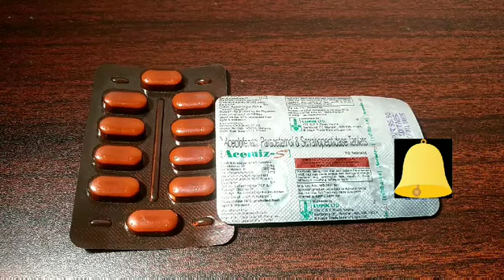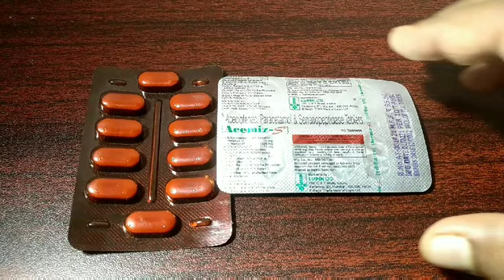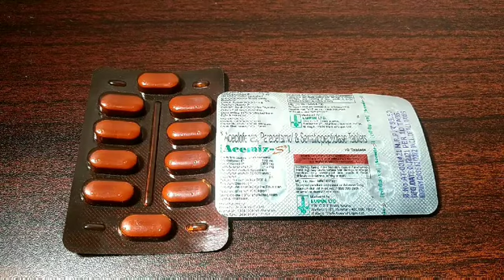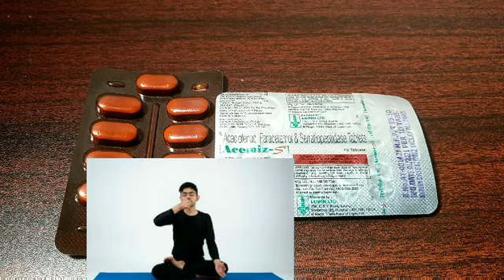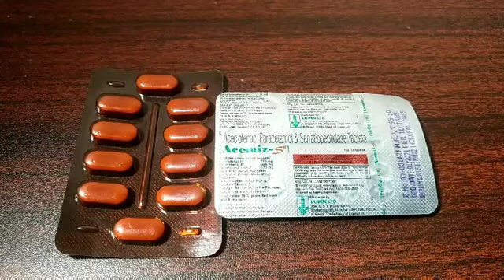ACEMIZ S TABLET FULL REVIEW IN TELUGU/BODY PAINS /FEVER /SWELLING/HEADACHE AND TEETH THROAT/PAIN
i REVIEW always branded and high quality products for education purpose in this video i explained about ACEMIZ S TABLET LIKE USES DOSE AND SIDE EFFECTS price and MANUFACTURING company and expired date